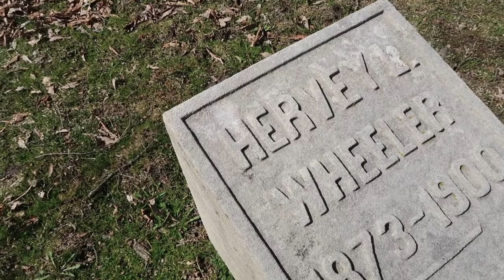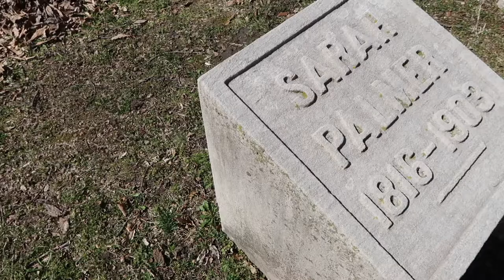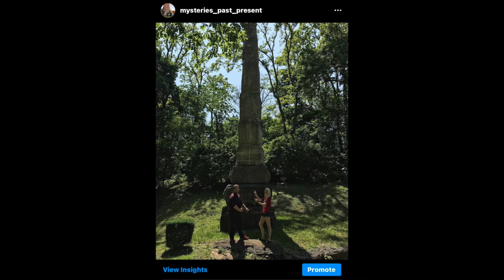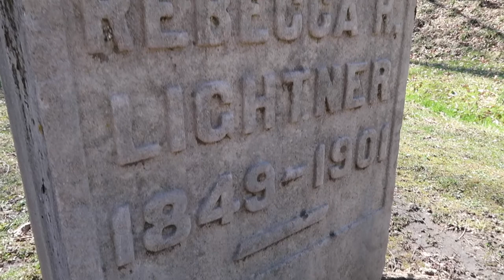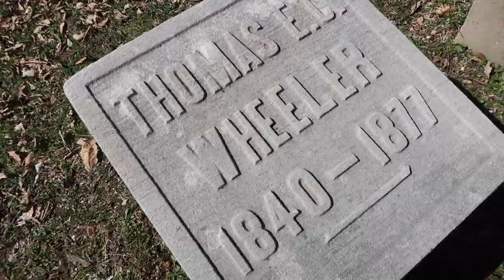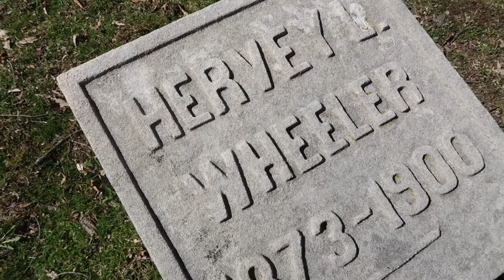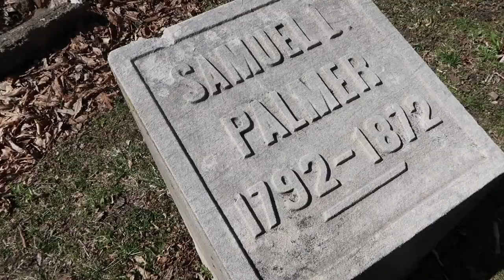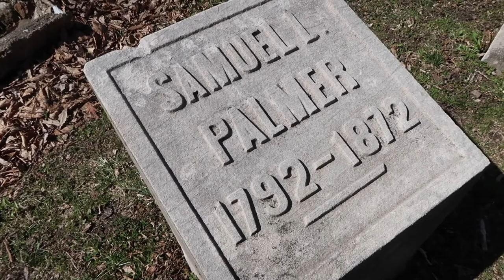Who Followed Me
Watch the ZoZo Story!

Follow the social medias linked down below